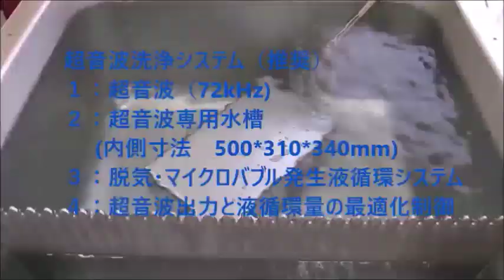音圧測定解析に基づいた、超音波システムの開発技術 ultrasonic-labo